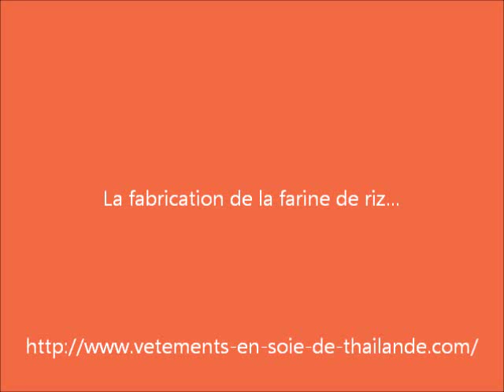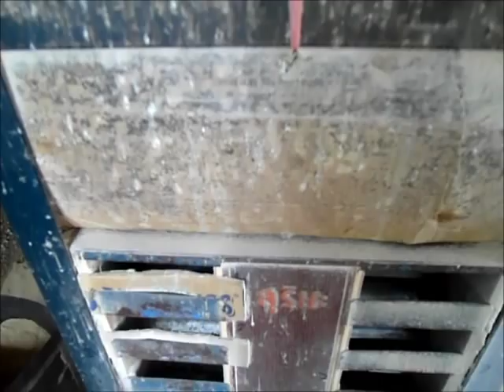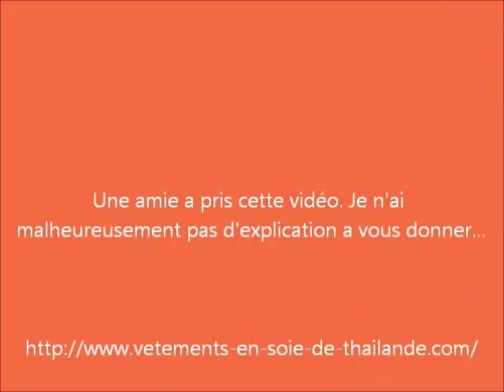La fabrication de la farine de riz...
Près de deux cents autres vidéos vous montrent la Thaïlande d'aujourd'hui. Les commentaires et explications sont sur mon blog également.